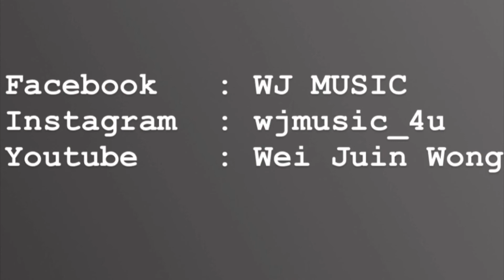技术篇 【 二胡柔弦 】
一个不一样的角度去理解【柔弦】
以运弓为例，
重点在声音辨别，和音色美感为基础。

*此视频英语版在本音乐页可搜索观看